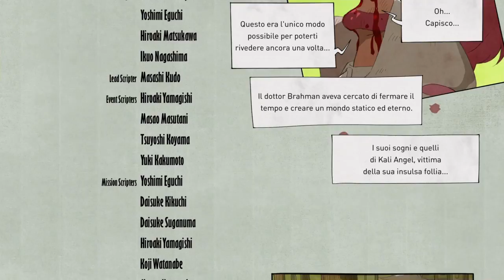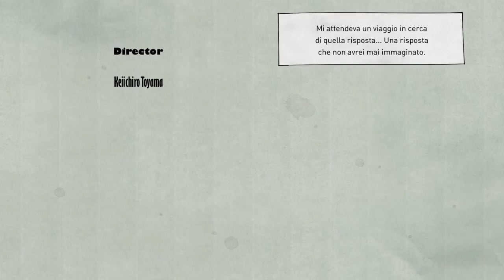Gravity Rush 2 Ep 32 Come dirsi addio